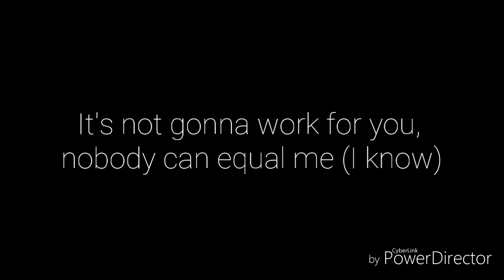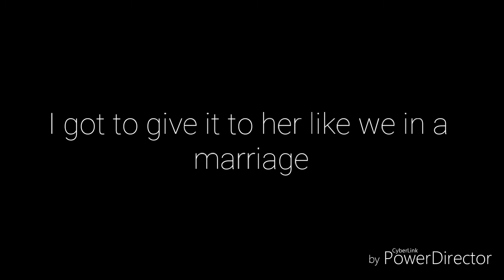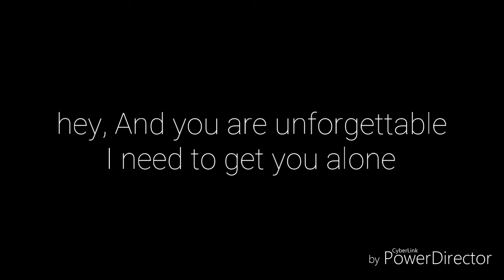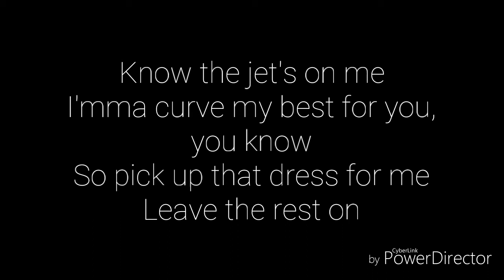French Montana Ft. Swae Lee - Unforgettable (Lyric Video)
One of the best songs out right now 😌 , Perfect for summer ☉🌊
     Song: Unforgettable
     Artists: French Montana & Swae Lee
     Album: Jungle Rules